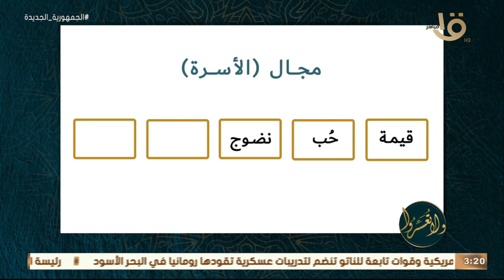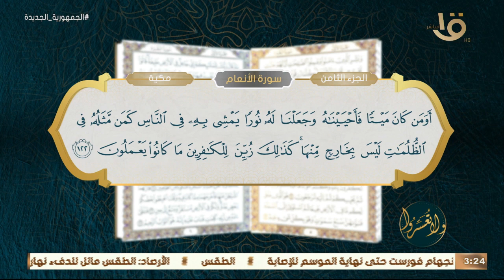ولا تعسروا | “النضوج” .. د.عمرو الورداني يوضح هذه الصفة